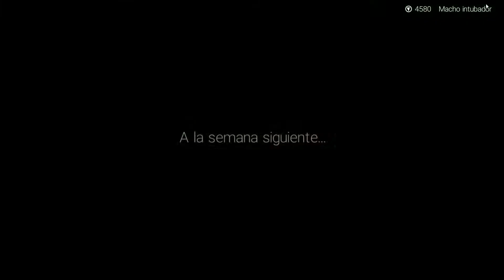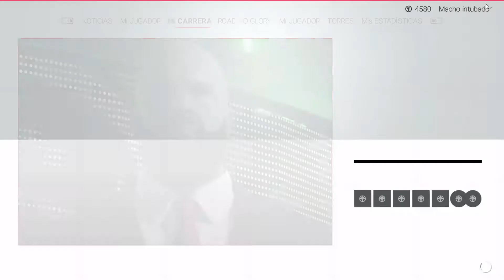WWE 2k19 xbox one 7, mi carrera